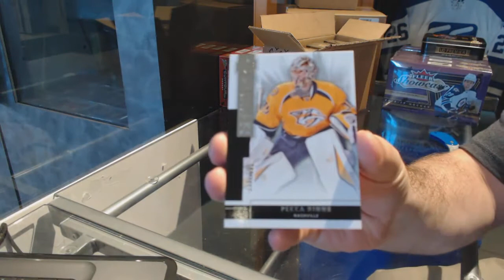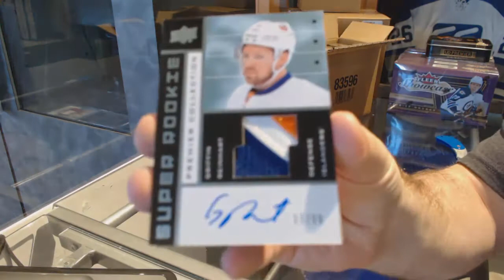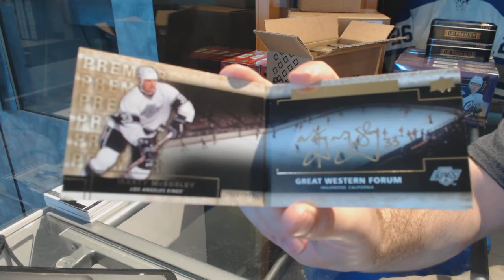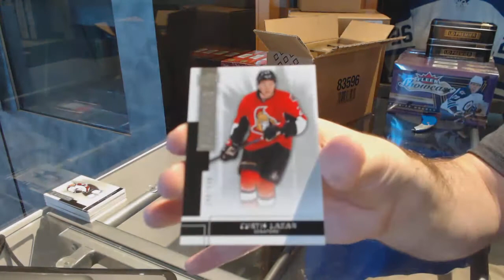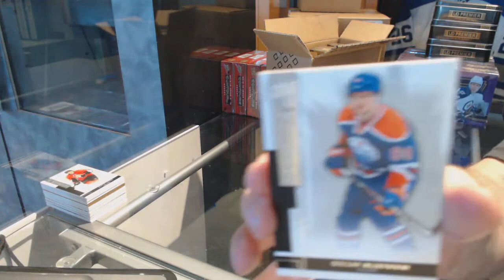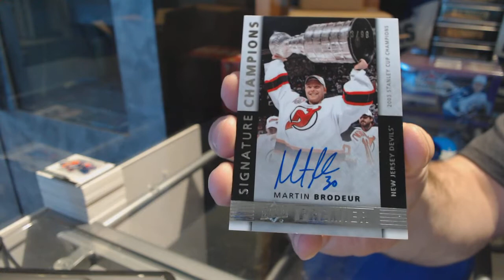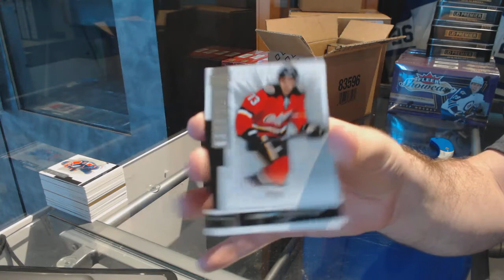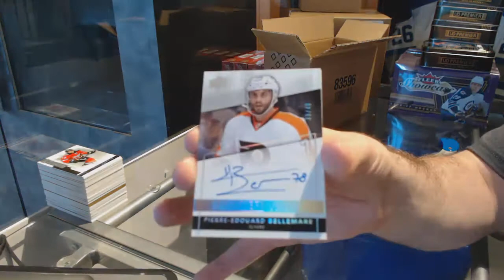14-15 Upper Deck Premier Hockey 5 Box Case Break - C&C GB #7498